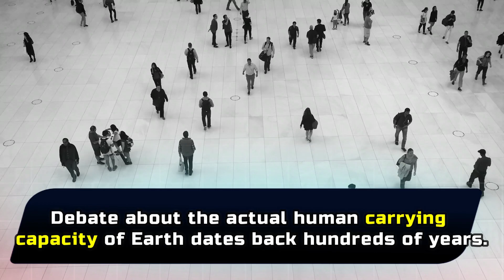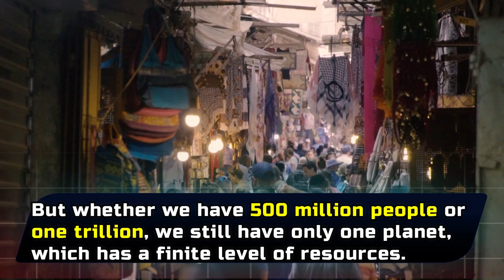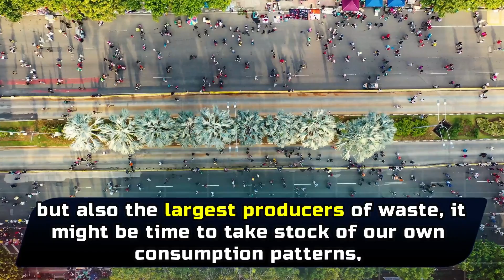How Many People Can Live On Earth